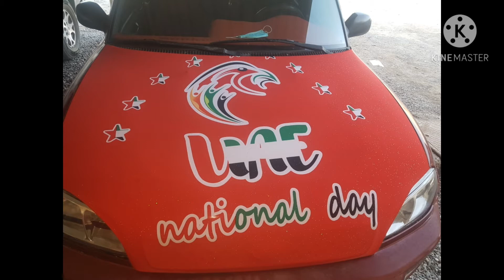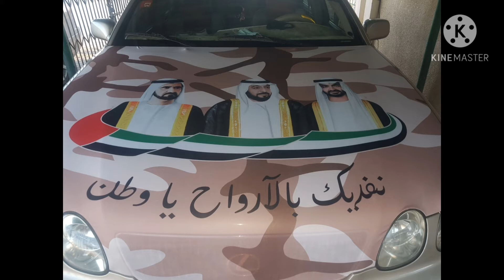UNITED ARAB EMIRATES NATIONAL DAY